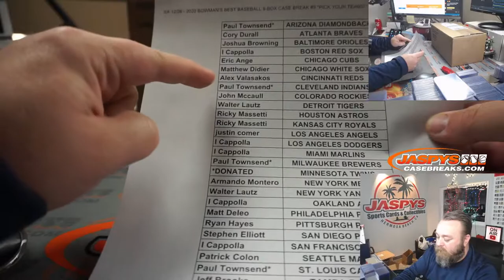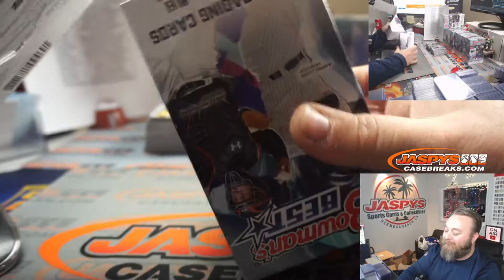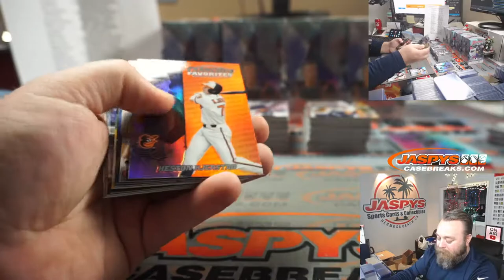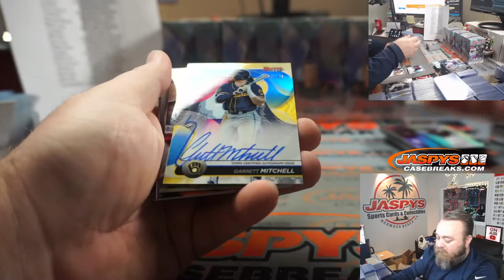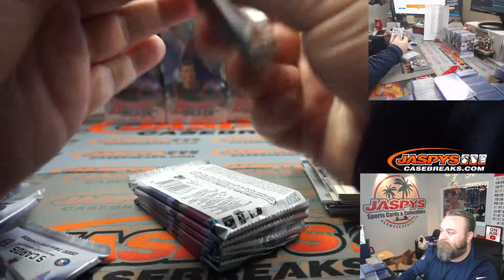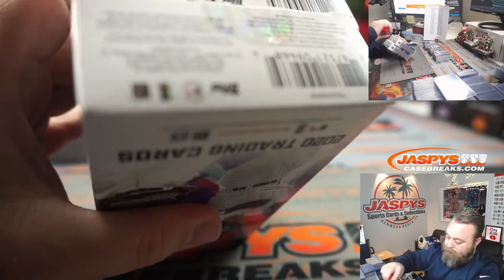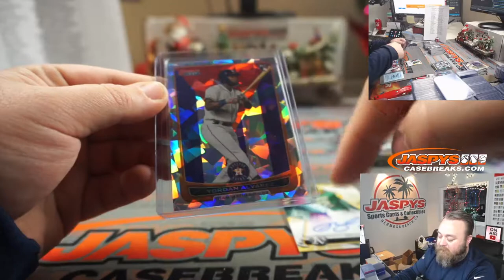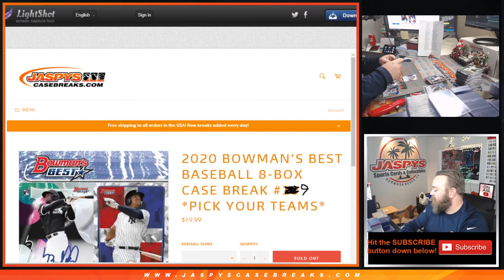SA 12/26 - 2020 BOWMAN'S BEST BASEBALL 8-BOX CASE BREAK #9 *PICK YOUR TEAMS*